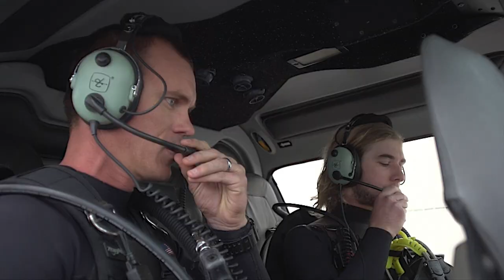Heli diving v 2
Codey and Justin getting ready to Heli-Dive.